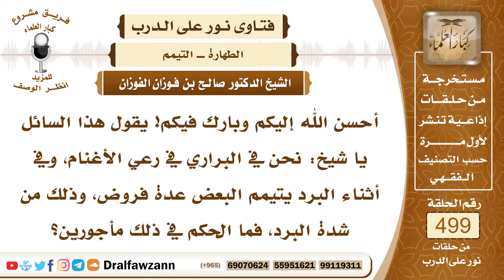7447- الحالات التي يجوز فيها التيمم - الشيخ صالح الفوزان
"7447- أحسن الله إليكم وبارك فيكم! يقول هذا السائل يا شيخ: نحن في البراري في رعي الأغنام، وفي أثناء البرد يتيمم البعض عدة فروض، وذلك من شدة البرد، فما الحكم في ذلك مأجورين؟
الجواب: الجواب: لا يجوز التيمم مع وجود الماء إلا للعذر في العجز عن استعمال الماء، فإذا عجز عن استعمال الماء فإنه يتيمم، فإذا كان البرد شديدًا، وليس عندكم ما تسخنون به الماء من الحطب أو من الغاز، فإنكم إذا خفتم من استعمال الماء والبرودة تتيممون بقدر الحاجة، ولا تستعملوا التيمم دائمًا، كما يفعل بعض الأعراب يظن أن التيمم دائمًا  ويتيمم وهو  على حافة البحر أو النهر أو البئر  ويقول: عفور والله غفور، فهذا من أمور الجهل، الله جل وعلا إنما أباح التيمم بالتراب في حالتين:الحالة الأولى: عدم الماء ﴿فَلَمْ تَجِدُوا مَاءً﴾ [النساء: 43]، الحالة الثانية: إذا عجز عن استعماله لمرض، أو لأن الماء قليل لا يتسع لشربه وحاجته وحاجة من معه ووضوئه، فإنه يوفر الماء لحاجته ويتيمم، الله جل وعلا قال: ﴿وَإِنْ كُنْتُمْ مَرْضَى﴾ [النساء: 43]  فعدَّ المرض ﴿أَوْ عَلَى سَفَرٍ أَوْ جَاءَ أَحَدٌ مِنْكُمْ مِنَ الْغَائِطِ أَوْ لَامَسْتُمُ النِّسَاءَ فَلَمْ تَجِدُوا مَاءً فَتَيَمَّمُوا﴾ [النساء: 43]، فلا تيمم مع وجود الماء، والقدرة على استعماله، ومن القدرة على استعماله أن تسخنه في وقت البرد، تسخنه بالمسخنات الموجودة لديك.
السيرة الذاتية:
للاشتراك في قناة الشيخ صالح الفوزان

14_ الشيخ محمد أمين الشنقيطي
يتيوب

15_سماحة المفتي عبد العزيز آل الشيخ
 يوتيوب

رئيس الفريق
لمشروع كبار العلماء